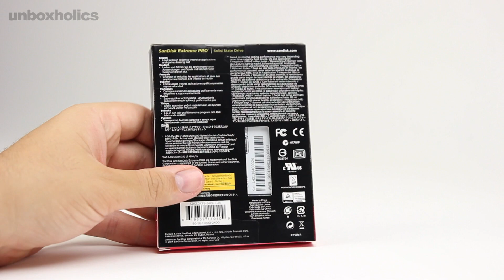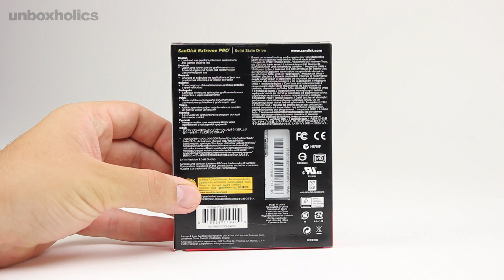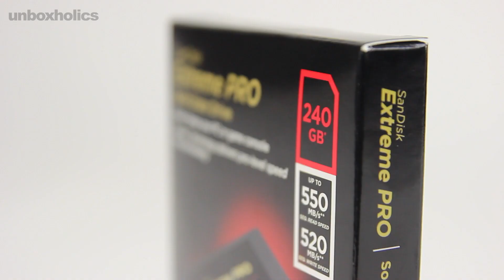SanDisk Extreme PRO 240GB SSD Review | Unboxholics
This is the unboxing & review for the SanDisk Extreme PRO 240GB SSD, one of the fastest SSDs on the market! Enjoy!